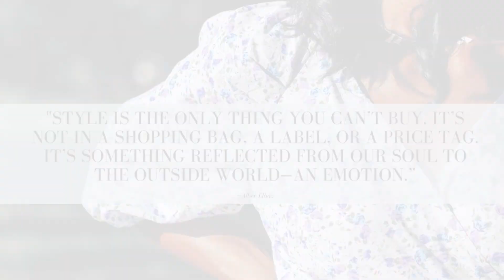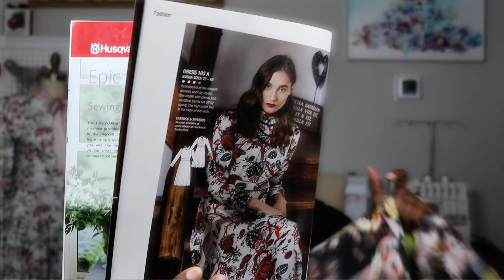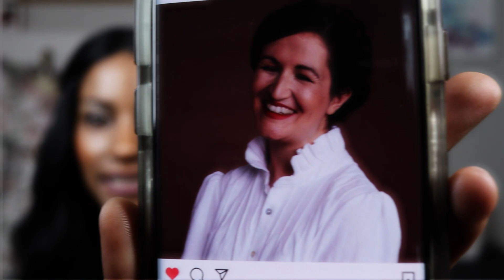December Sewing Plans | The Twilight Stitcher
Hi sewingfriends, Happy Sunday, It’s been a little while since I’ve shared a sewingplans video. But I have some concrete plans and I’ve been busy. So I’ve pulled together this video on Tuesday, Dec 7th, and sharing it with you now.

Timestamp
Intro | 00:00
Welcome | 00:15
Sewing Plans | 00:40
Closing | 13:88